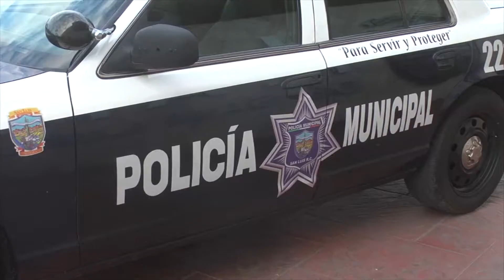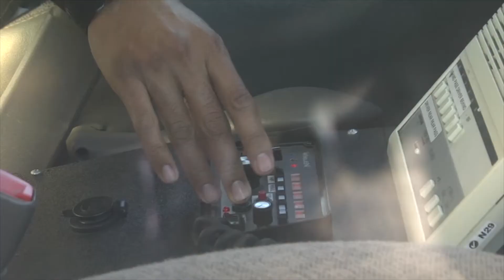Reducción de recursos para seguridad pública en 2020